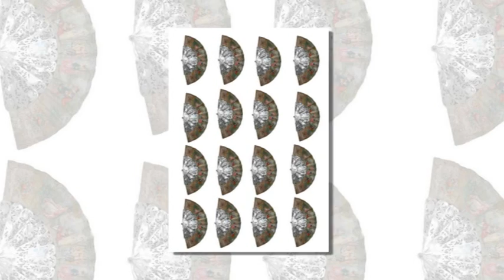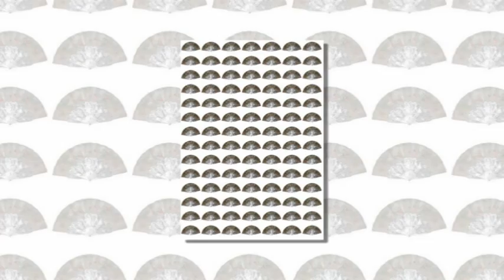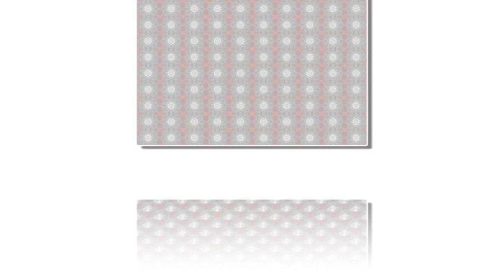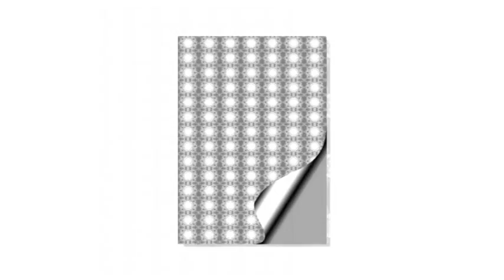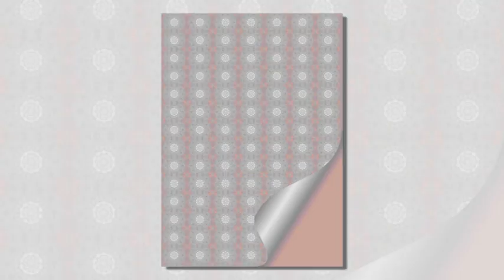Fantastic Fan Set 28 Download from icangetitonline.com